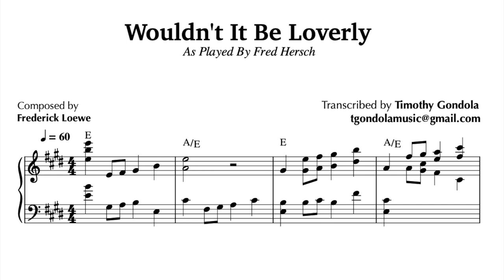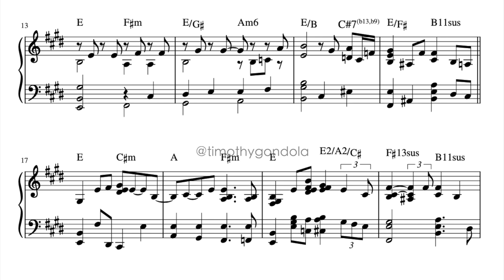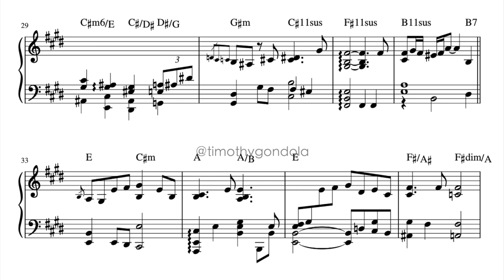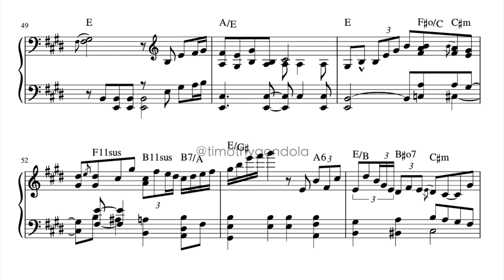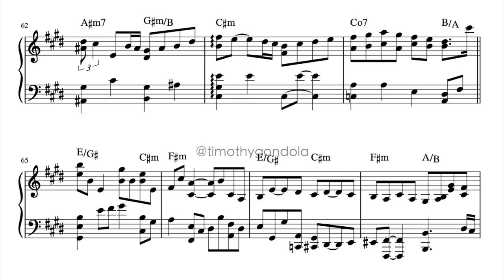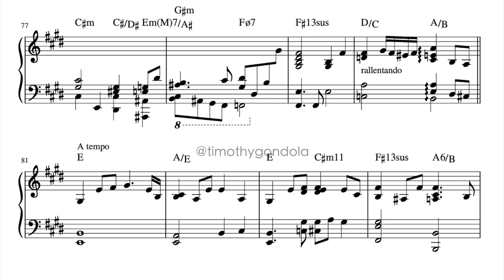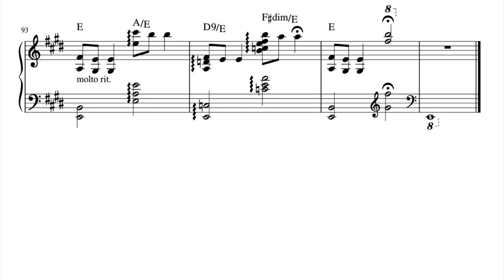Fred Hersch plays Wouldn't It Be Loverly| Piano Transcription